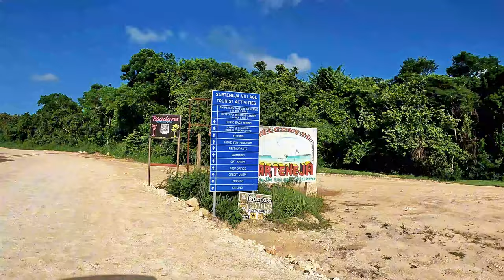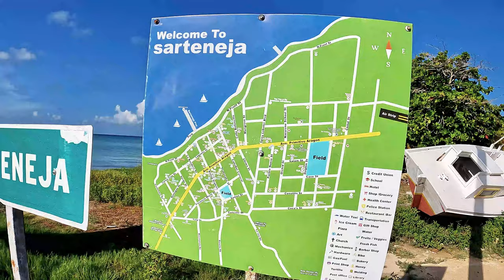Sarteneja Got Talent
Today we drive to Sarteneja Village which is at the end of the road and met some interesting people.

X (Twitter): Twitter.com/DougpVlogs
Threads:  Threads.net/@DougPVlogs